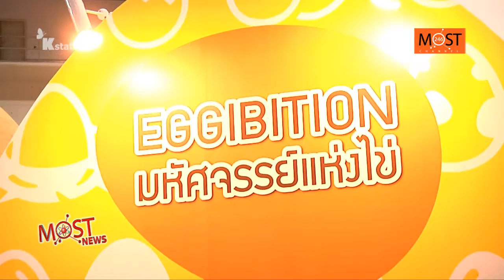MOST NEWS ออกอากาศ 23/8/2559 ช่วงที่ 3 SCIENCE FOR FUTURE